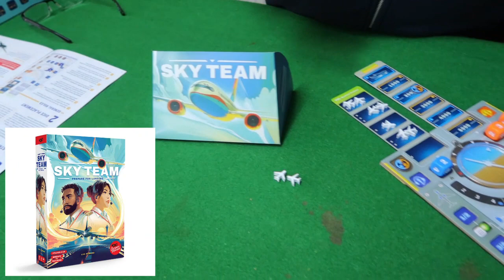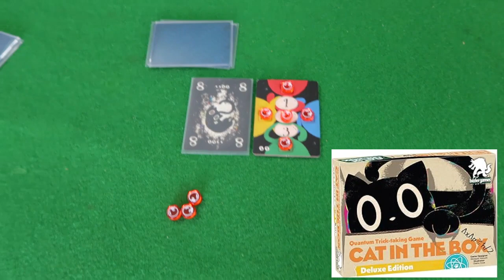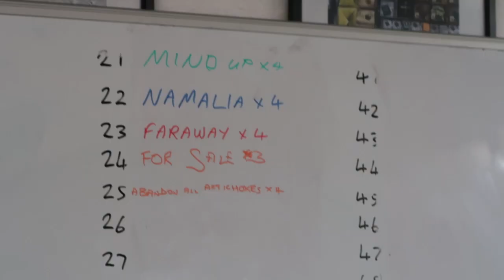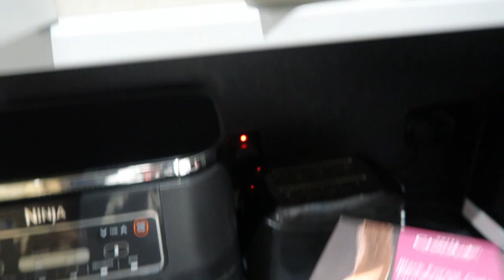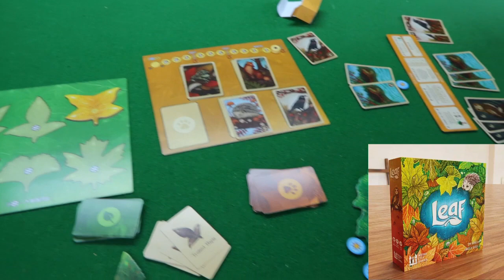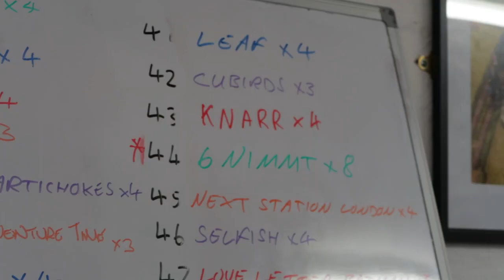Board Gaming Event Weekend Vlog #25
In this vlog i go shopping for plant supplies and then attend our local board gaming club for their 51st birthday celebration playing 51 unique boardgames over the course of a weekend!

I'm Sarah-Kate, join me every Tuesday for a fun, chatty and honest weekend vlog about my life.